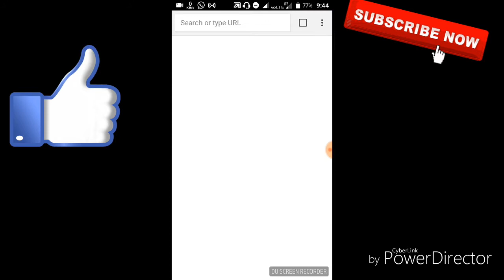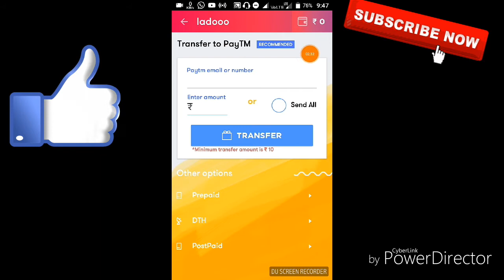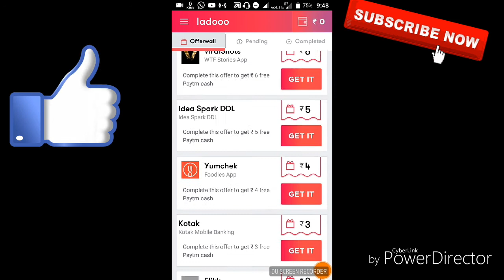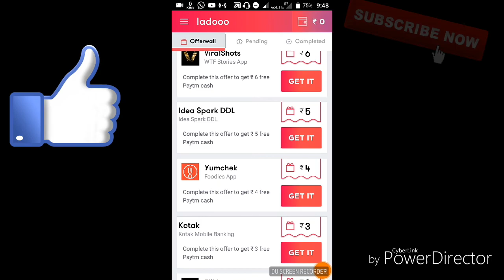PAYTM# EARN RS-20 EVERY DAY REFER AND EARN RS-5